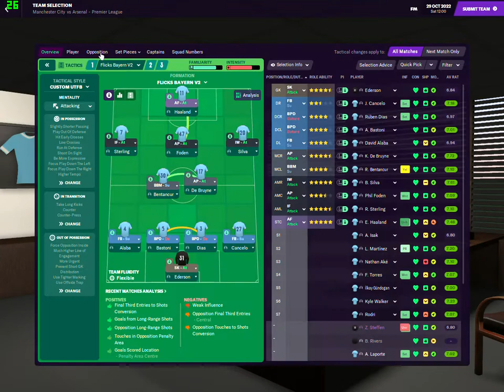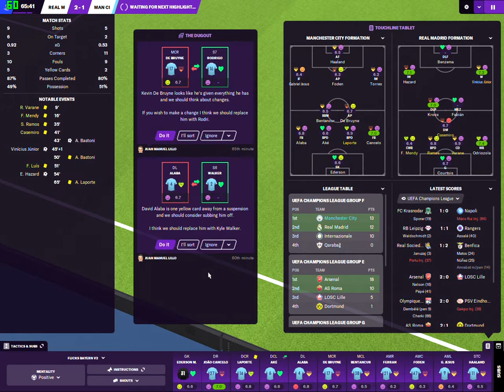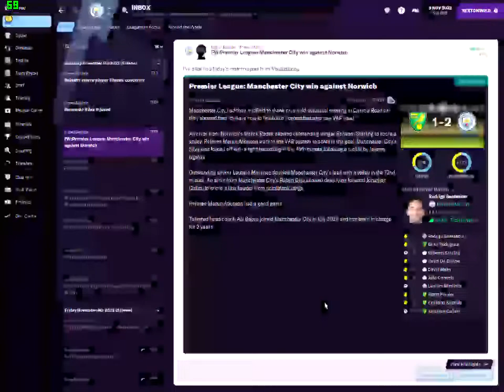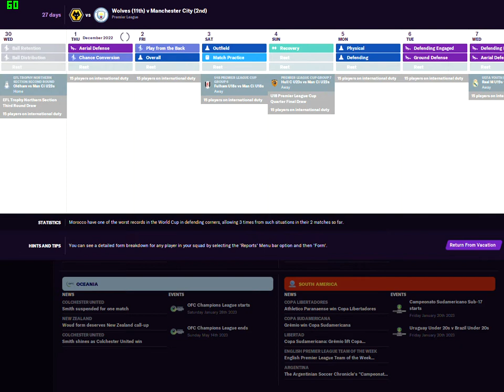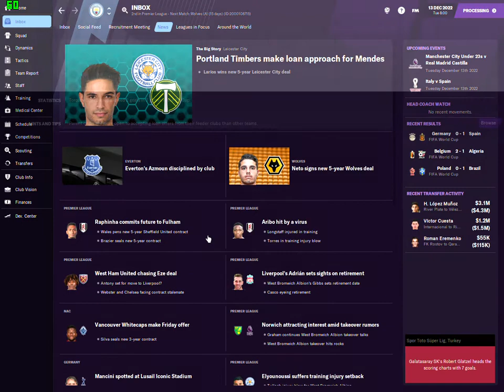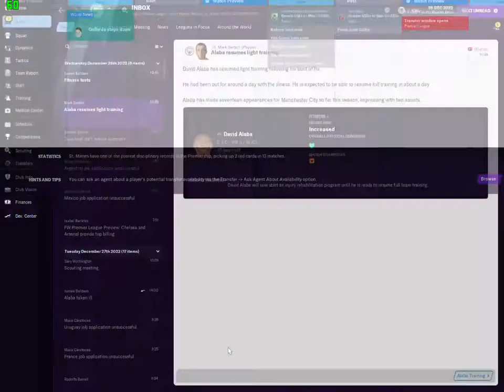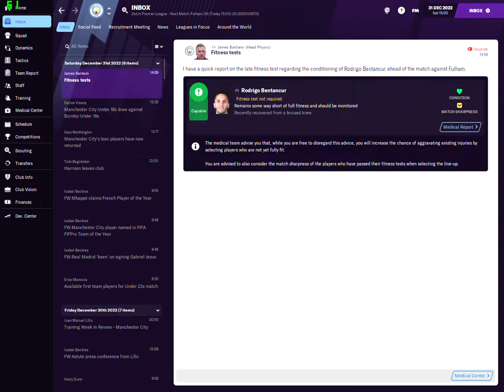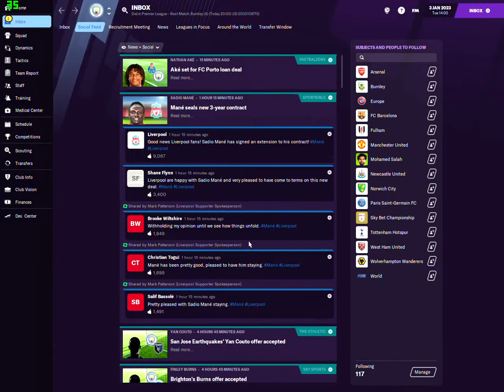FM 21 MAN CITY CAREER MODE #16 ARSENAL IN THE BPL+WORLD CUP 2022 BREAK INSANE MATCH AGAINST WOLVES !